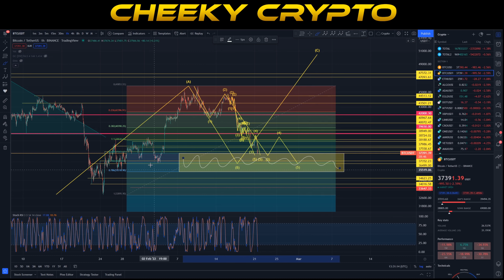⚠ CRYPTO CRASH ⚠ WILL BITCOIN PUMP OR DUMP? MARKET CRASHES AS BITCOIN DRAGS ALTCOINS DOWN!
Our All-Access Pass Includes the following benefits:

• Technical Analysis
• News Updates

👉 CODE: CHEEKYCRYPTO